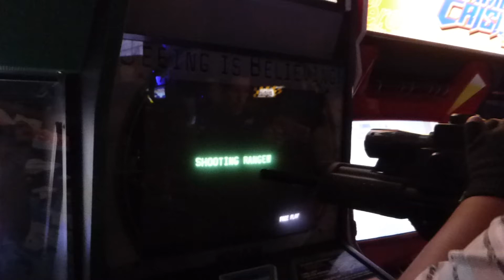Arcade club Bury - Silent scope shooting 040921 Tracy